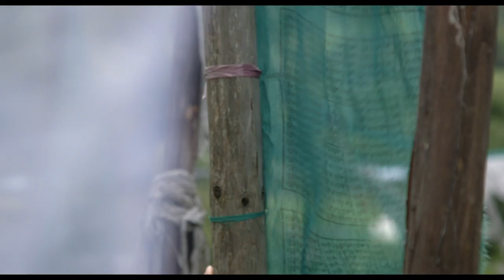IDFA 2017 | Trailer | The Next Guardian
A love-filled portrait of a family in Bhutan. The daughter wants be a soccer pro, while the son has doubts about becoming a monk.